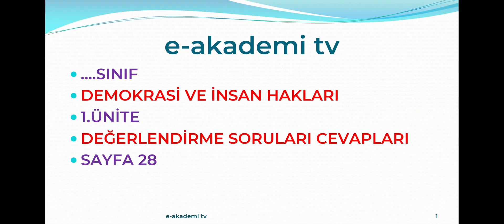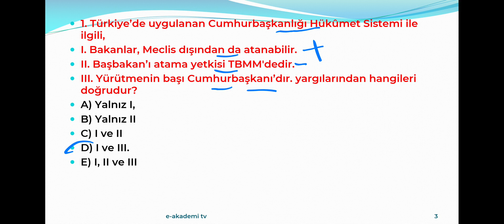S.DEMOKRASİ VE İNSAN HAKLARI | 1.ÜNİTE DEĞERLENDİRME SORULARI CEVAPLARI